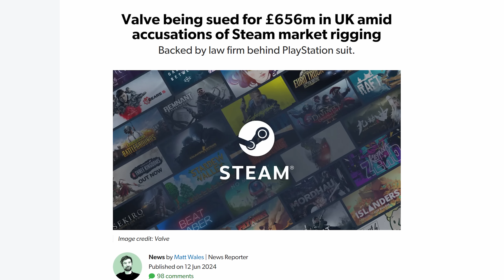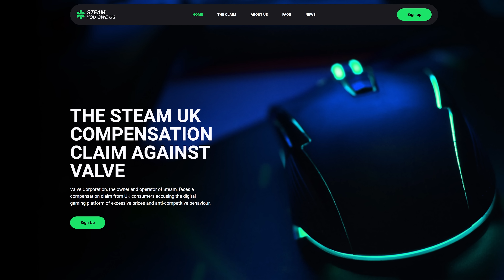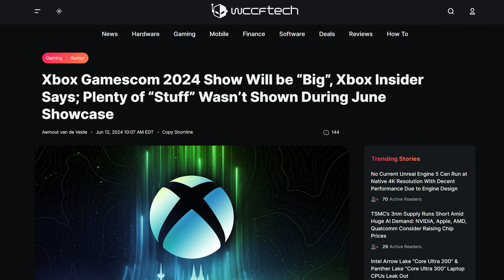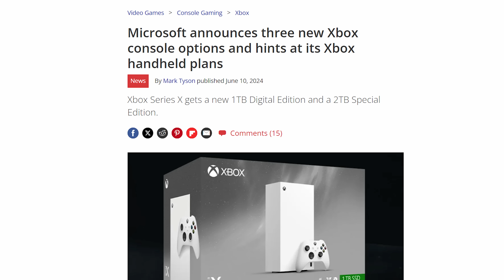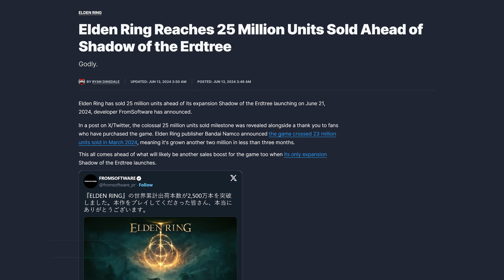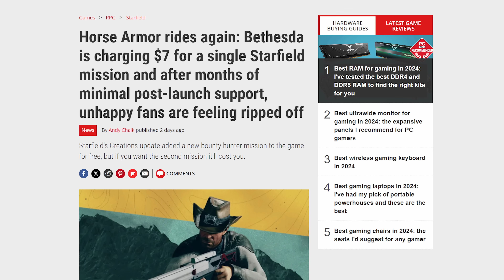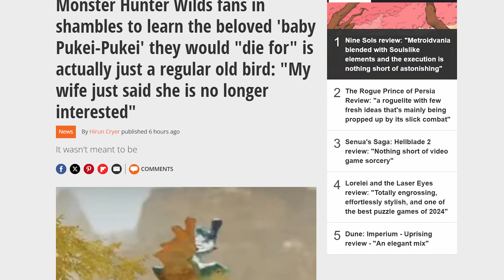Steam Keeps Getting Sued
Immerse yourself on the racetrack with Thermaltake’s GR500 and triple monitor setup

Timestamps:
0:00 Play your Video James
0:09 Valve sued for “rigging” games market
1:25 Epic Games leaks unreleased games
2:31 Xbox has more to reveal
4:11 QUICK BITS INTRO
4:16 Elden Ring sells 25m copies
4:53 Bethesda sells quest for $7
5:27 Voice actors may go on strike
6:00 PS5 adding Discord support
6:31 Monster Hunter fans upset by bird